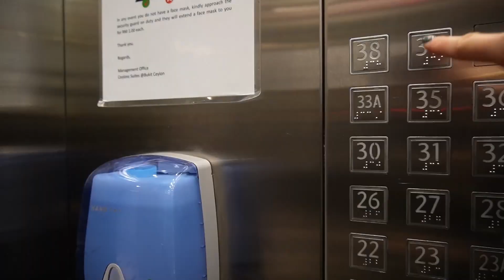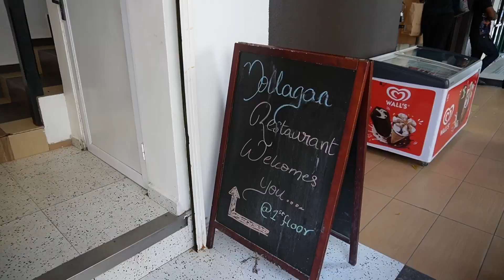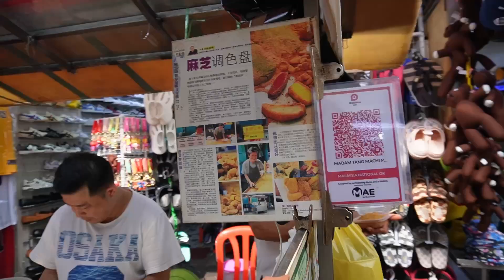Um dia comigo em Kuala Lumpur, Malásia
Oiii, estou de volta a umas das minhas cidades favoritas daqui da Ásia, Kuala Lumpur!

A capital da Malásia, e como eu amo muito essa cidade.
Ela oferece um pouco de tudo, tem ótima comida, lugares para visitar, fazer compras, e preços relativamente baratos para bons hotéis e restaurantes. Acho que todos deveriam vir e visitar Kuala Lumpur 🇲🇾

Nesse vídeo, trago vocês para passear comigo por essa cidade
Beijossss e não se esqueçam de curtir muito! 🥰😊🌎❤️✈️

Kuala Lumpur, Malásia
Outubro, 2023

Onde eu acho as músicas para meus vídeos? (30 dias gratuítos para você!)